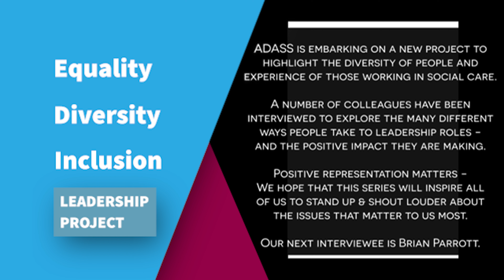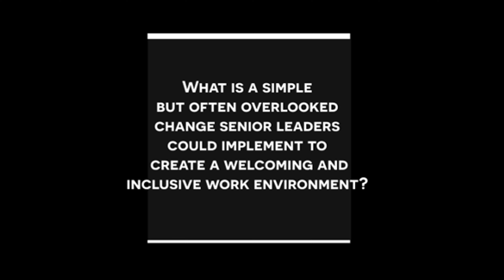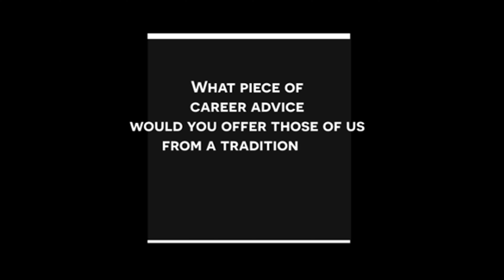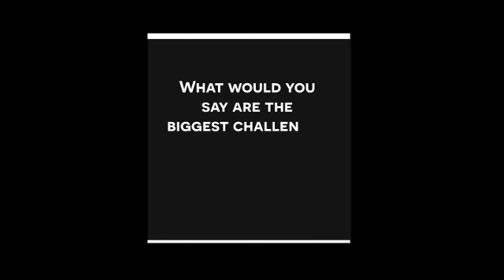ADASS EDI Leadership Project - Brian Parrott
If people can't see who you are
and what you stand for,  the rest, frankly, is lost.'

Brian Parrot, ADASS Associate

ADASS is embarking on a new project to highlight the diversity of people and experience of those working in social care.

A number of colleagues have been interviewed to explore the many different
ways people take to leadership roles - and the positive impact they are making.

Positive representation matters.

We hope that this series will inspire all of us to stand up & shout louder about the issues that matter to us most.

Our next interviewee is Brian Parrot.